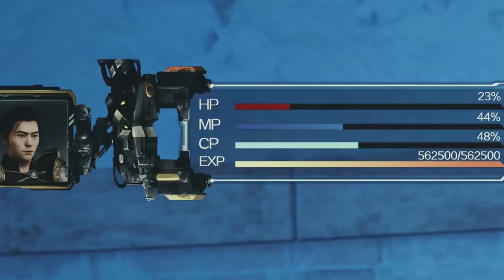叶修牺牲半血测量小狼狗实力，万众期待下逆袭回归一挑二。【全职高手✨杨洋】